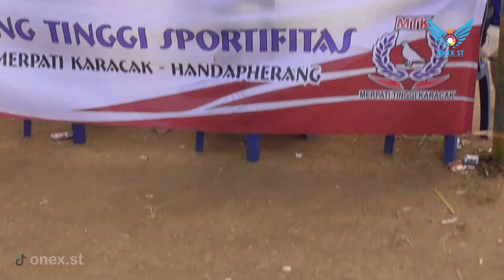PARADE TEAM SDR CIAMIS DI LIGA MERPATI CIAMIS LAPAK KARACAK - ONEX MERPATI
PARADE TEAM SDR CIAMIS DI LIGA MERPATI CIAMIS LAPAK KARACAK

( Backsound by Framelens Audio Visual )

ONEX MERPATI @produksi2022